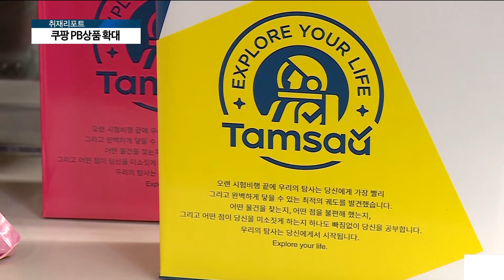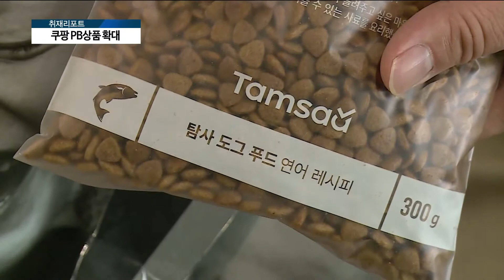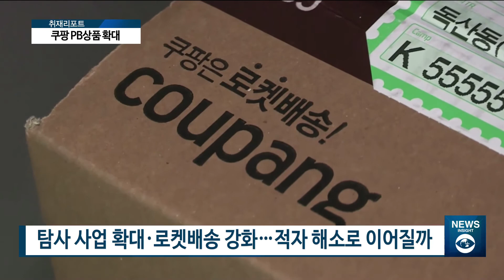[아경TV] 쿠팡 자체브랜드 '탐사' 품목 2배 이상 늘린다